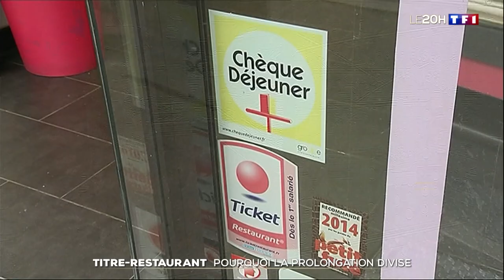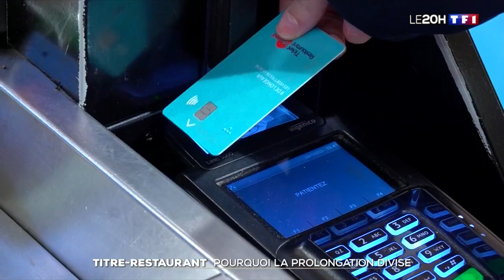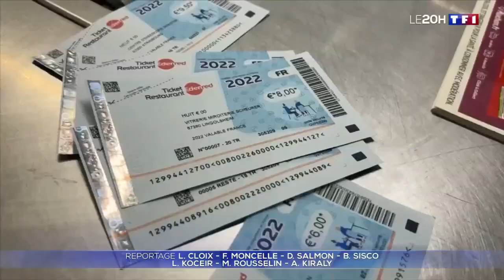Titre-restaurant : une prolongation de l'utilisation élargie qui divise